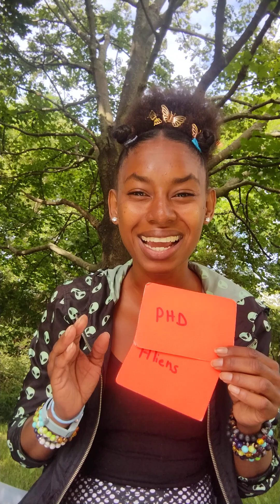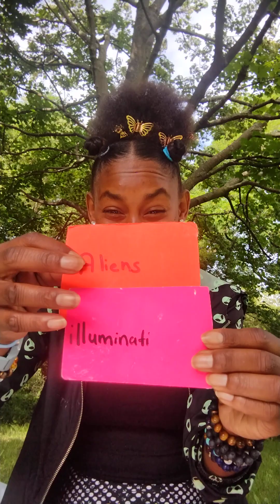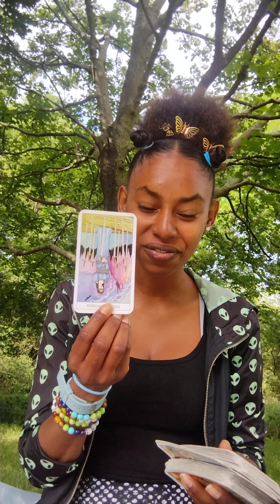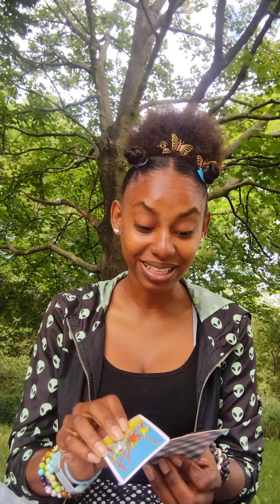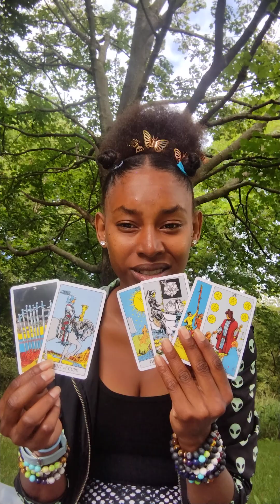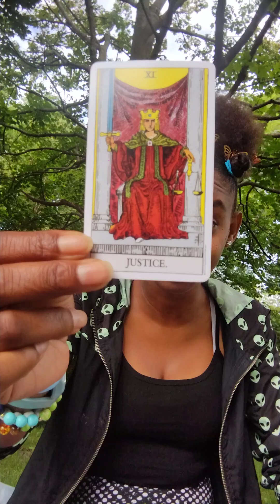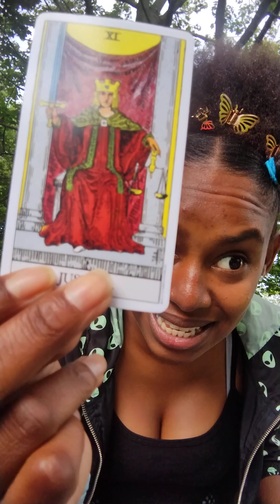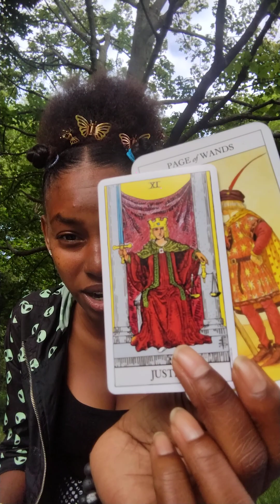𝑳𝒆𝒐 ♌° 𝑨𝒖𝒈𝒖𝒔𝒕 𝟐𝟎𝟐𝟑 𝑷𝒓𝒆𝒅𝒊𝒄𝒕𝒊𝒐𝒏𝒔 "𝑻𝒉𝒆𝒔𝒆 𝑩𝒊𝒕**** 𝒊𝒔 𝒂𝒓𝒆 𝒎𝒚 𝒔𝒐𝒏𝒔.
Channel Messages for Leo 😞 Placements in Sun ☀️ Moon🌙 Rising⬆️ and Venus ♀️

USE CODE: afu97121
AT CHECKOUT